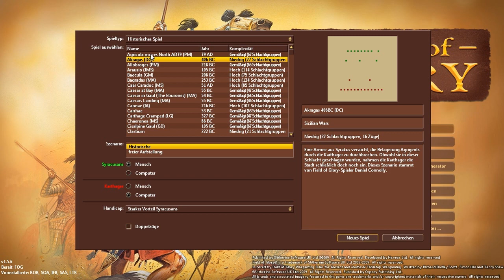Field Of Glory #3 - Schlacht: Brigantes vs. Römer (Agricola moves North 79AD)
Field Of Glory Gameplay. FoG ist ein Tabletop-inspiriertes, rundenbasiertes Strategiegemetzel in vorchristlicher Zeit.

Aufgenommen Anfang 2015.